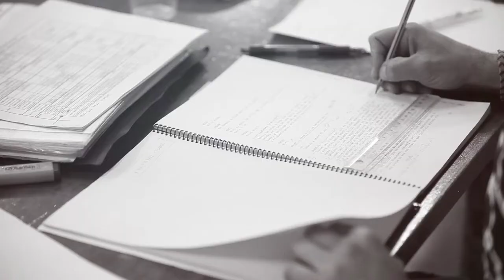JO MAI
Un espectacle del 2013 dirigit per Iván Morales i interpretat per Marcel Borras, Laura Cabello, Àlex Monner, Oriol Pla i Xavi Sáez.